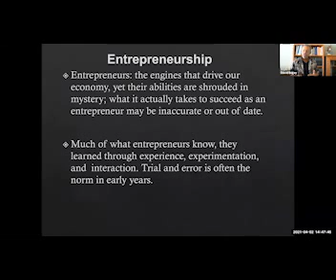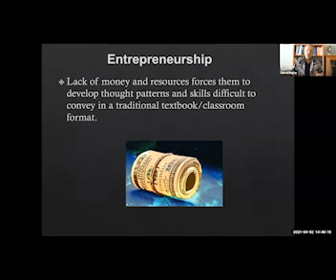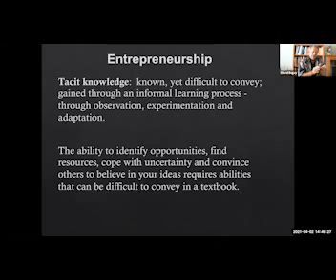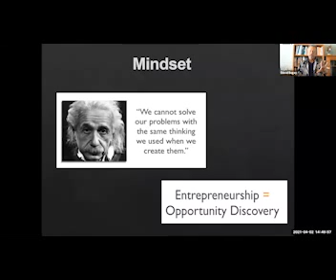The Entrepreneurs: BusEntr C1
They come in all shapes, sizes, and personalities. Their dreams drive them to perform immeasurable feats of daring to menial tasks which provide consistent income. Here are five traits of an entrepreneur.